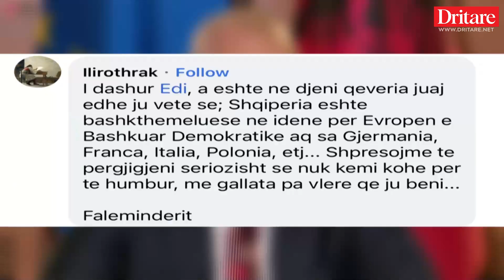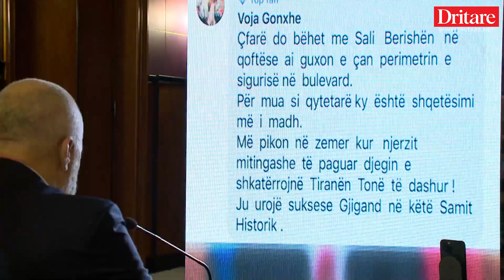Protesta e Berishës, Rama: Çmenduri. Ja skenari!